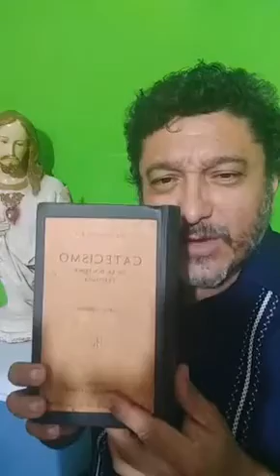Regla de fe Les compartimos el tema de hoy una disculpa por el ruido, lo mejoraremos bendiciones